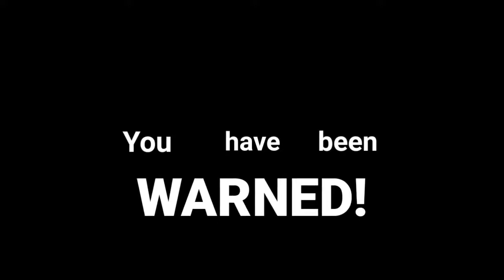New Instant Karma Instant justice Compilation November 2018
This video is uploaded for the purpose to show you the real life dangers in Traffic and bullies.Never indulge or take part in any such kind of acts or never try this at home. Always obey traffic laws as they are made for your own benefits.
Road rage,bully fails,street fights,girls fights,girls fight,funny videos,Instant karma, instant justice, bullying fails compilation, bullys knocked out,people getting knocked out,